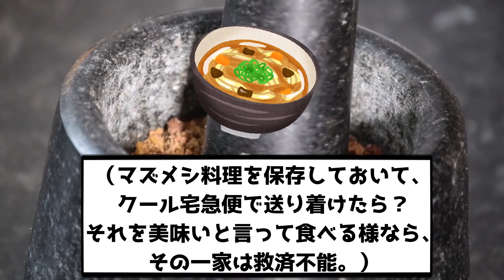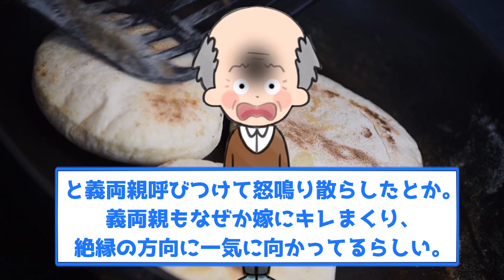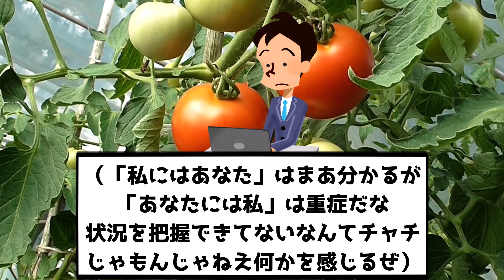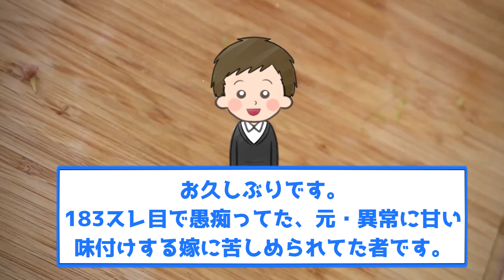2ch史上伝説のメシマズ嫁→嫁の料理を食べた両親が緊急搬送。その内容が…【2chゆっくり解説】